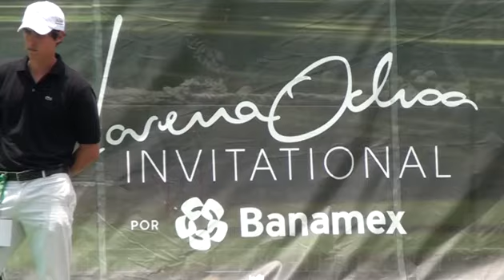Lorena Ochoa lleva el golf al Centro Histórico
La golfista tapatía imparte una clínica de golf abierta al público en la Plaza Fundadores, donde invitó a los niños a practicar deporte.